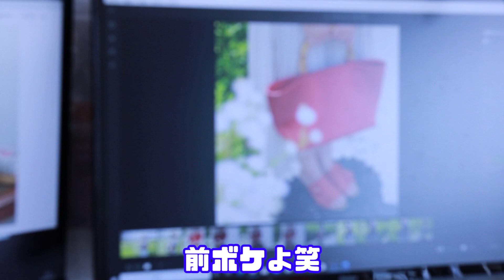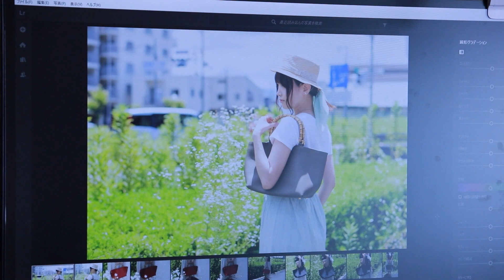【雑草を花に】商品撮影の裏側はこんな感じ。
先日天気が良かったのでバッグの撮影をしていました。

工房の前にやたらめったら雑草が生えているのですが、とてもいい感じに撮影する事が出来ました。

今回撮影に使ったバッグはこちらです。

minne
トートバッグ 【bambou-バンブー-】 クリスパニル(フランス デュプイ社製)　トープ　完全受注生産！

180cmレザー#ガンダム